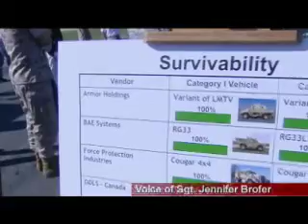Navy and Marine Corps News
Marine Corps Headlines for May 29, 2007